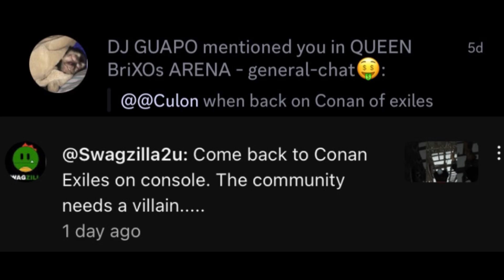“Come back to Conan Exiles” - CHANNEL UPDATE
In today’s video I just wanted to give some updates on what the future for the channel is for the “big 3” of the games on this channel!